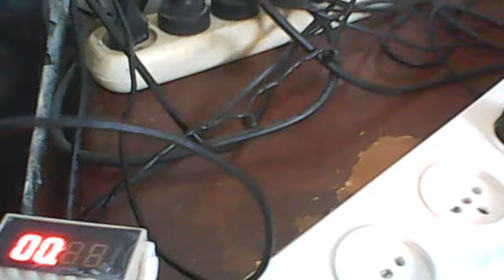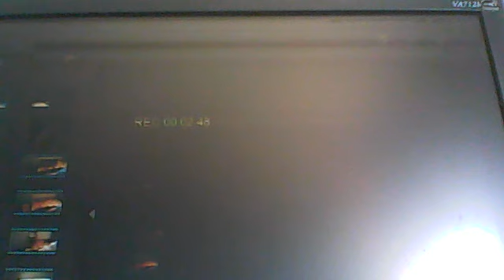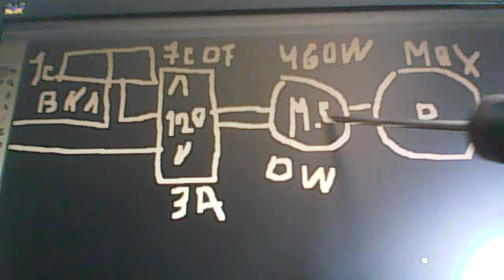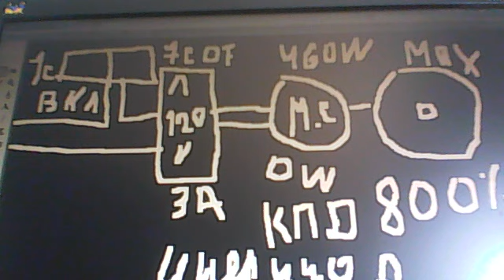ВЕЧНЫЙ ДВИГАТЕЛЬ ИНЕРЦИОИД -ETERNAL MOTOR INERTIOID